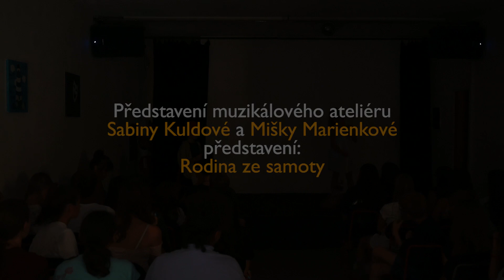Záznam závěrečného galaprogramu Letní Ambroziáda u moře 2019 7.turnus - 18.8.2019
Záznam závěrečného galaprogramu 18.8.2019 na Letní Ambroziádě u moře 2019 - 7 turnus